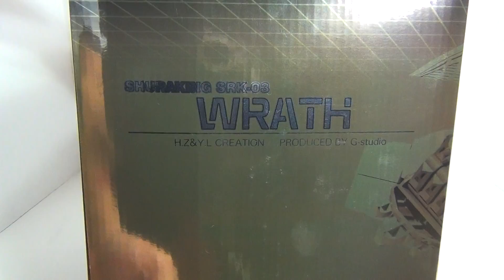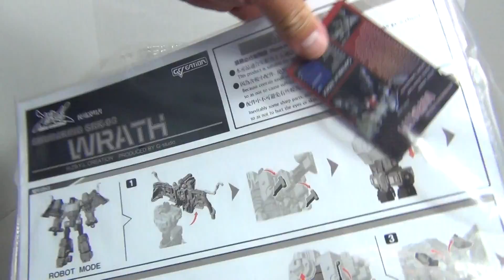Unbox: Shuraking SRK-03 WRATH